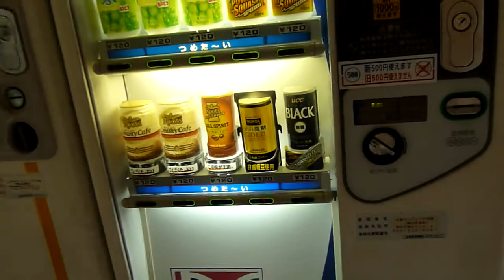林原モータープール待合室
2011/12/30 LUMIX DMC-FZ38　撮影